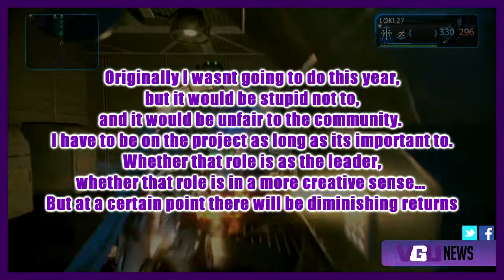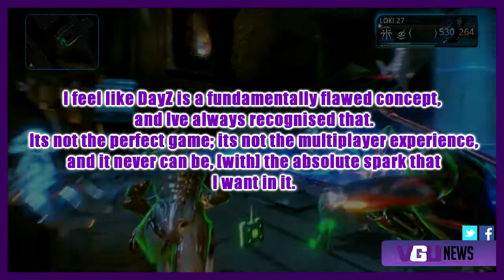VGU News: Dean Hall Steps Back From DayZ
Today on VGU News: Dean 'Rocket' Hall from Bohemia Interactive has decided to step back from DayZ and leave it in the hands of his development team. He also states that DayZ is a flawed concept in comparison to what he would have wanted from it.